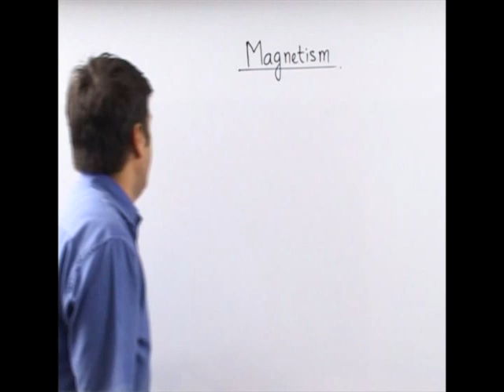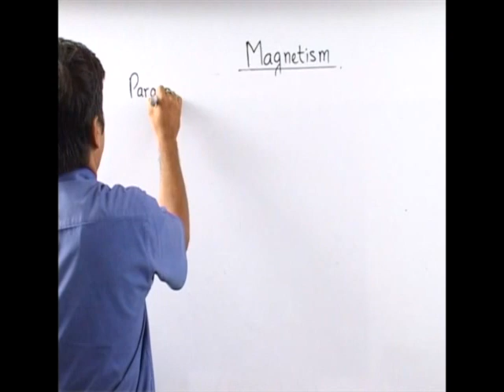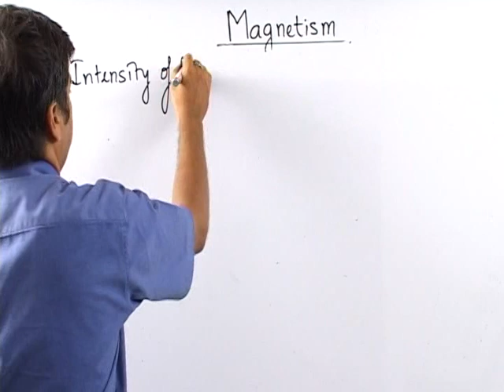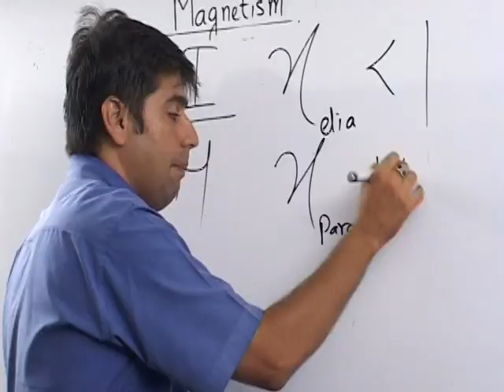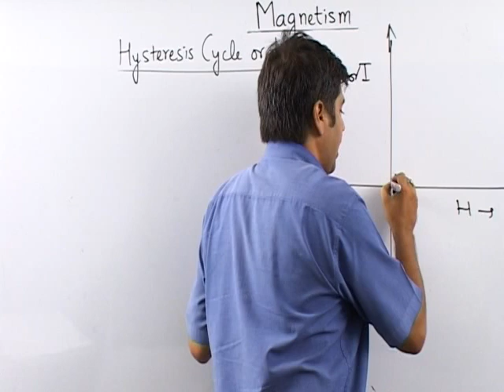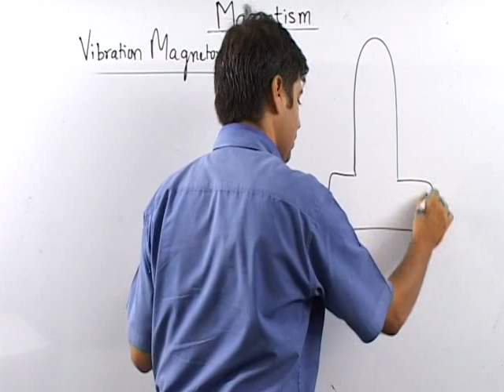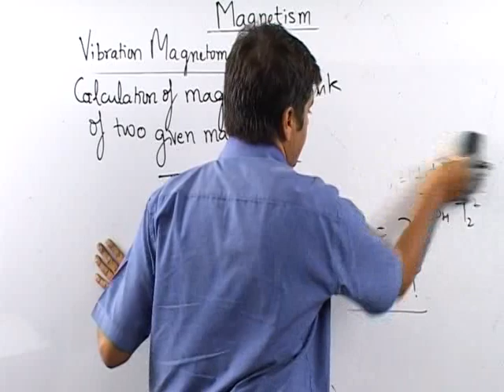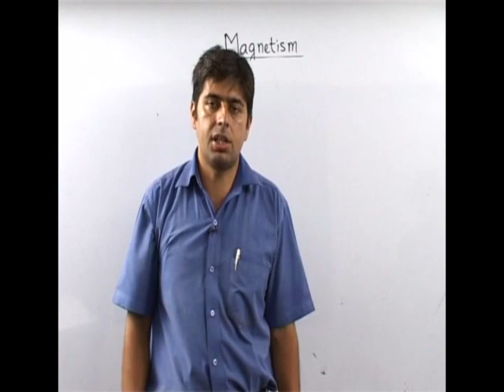JEE or NEET Physics Magnetism 7